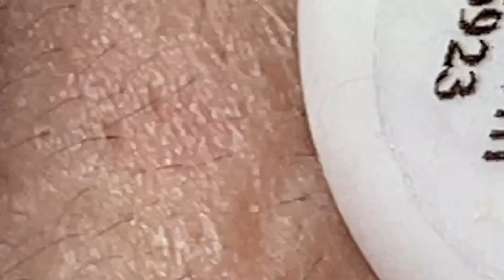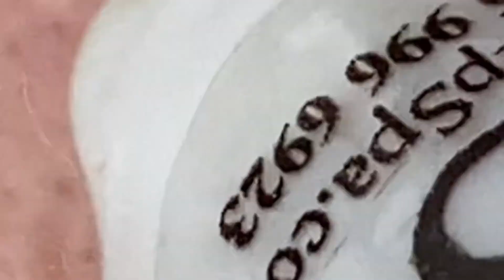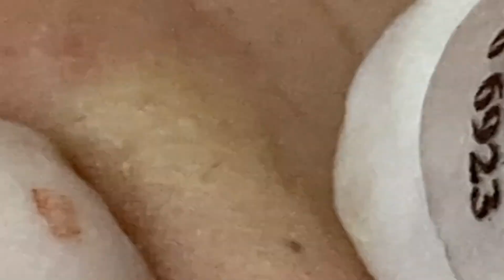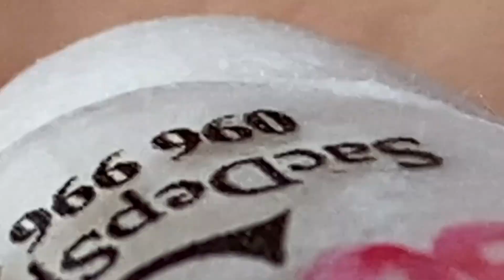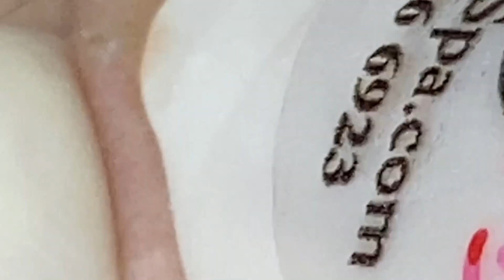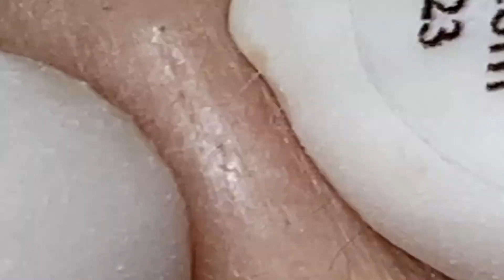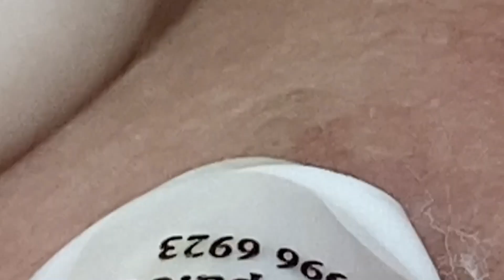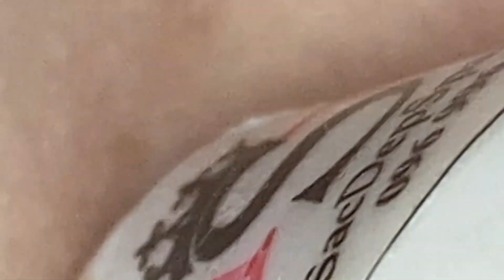𝘚ℎ𝘢𝑟𝘦 𝘵𝑖𝘱𝑠 𝑓𝘰𝑟 𝑐𝘭𝑒𝘢𝑛𝘪𝑛𝘨 𝘢𝑛𝘥 𝘵𝑎𝘬𝑖𝘯𝑔 𝑐𝘢𝑟𝘦 𝘰𝑓 𝑦𝘰𝑢𝘳 𝘧𝑎𝘤𝑒 | 1878